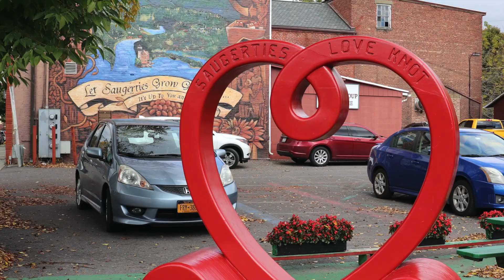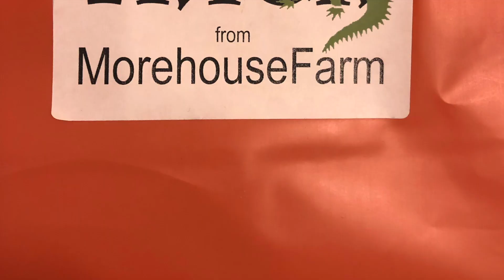LA TO RHINEBECK 2019 VIDEO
My first Rhinebeck! Thanks for the love and fun and autumn weather.